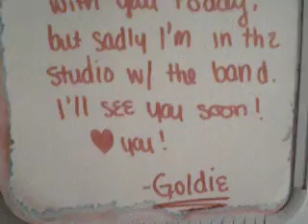Christmas at the Cooks!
Christmas Eve...baking coookie.